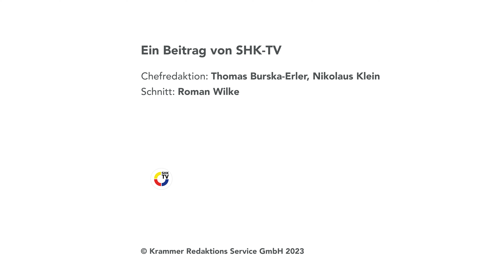SYR TRIO DFR LS Connect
Als eines der weltweit führenden Unternehmen im Bereich Trinkwasserschutz befasst sich Hans Sasserath GmbH & Co. KG seit Jahren mit dem richtigen Umgang der Ressource Wasser. Umfassende Erfahrung und die Entwicklung zukunftsfähiger Meilensteine bilden heute die Basis für den TRIO DFR/LS Connect, die neue Kombi-Armatur, wenn es um Trinkwasserhygiene und Sicherheit geht. Aus drei mach eins – so lautet die Erfolgsformel der nächsten großen Innovation des Korschenbroicher Unternehmens.